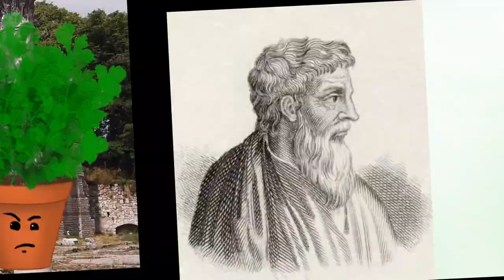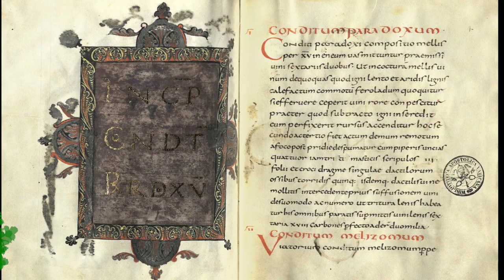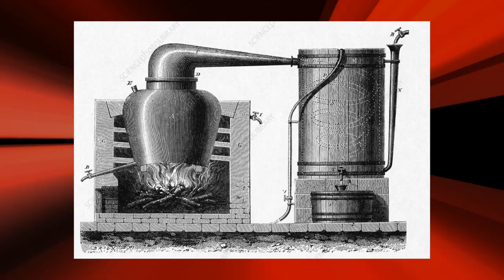The History of Coriander & Cilantro / Coriander facts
The history of coriander & cilantro goes back quite a long ways. And believe me, there are some crazy coriander facts that you may not believe!

Timestamps:
0:00 Intro
1:03 Coriander means what?
2:12 Where did coriander start
2:51 Coriander in ancient lands
5:06 Sidebar
5:26 Coriander in the Middle Ages
6:29 Coriander in the New World
6:59 Coriander in Modern Times